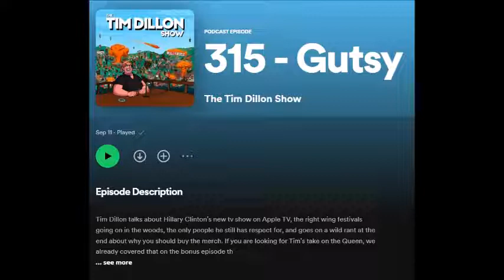Greatest Ad Rant of ALL TIME